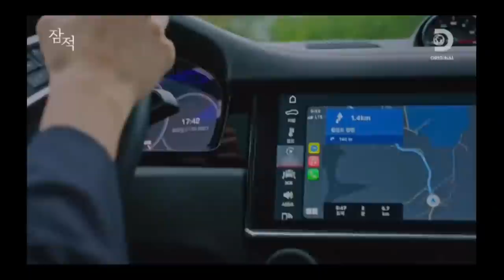DRIVE (by KIM DAMI) - BEST OF DAMI 2021 #2 [ENG/ESP lyrics, FMV 042]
Yeah, it's been awhile, I've been working on the OFF THE GRID highlights MV, I'm halfway done the first edit (need to do a second edit to get the look I want), and also passed the halfway mark of the fan meeting video. Since both of them are time-consuming, I decided to get this MV done first (it took me around 3 hours over 2 days). It's kind of a highlights video of Dami driving in OFF THE GRID, using one of her playlist's songs.